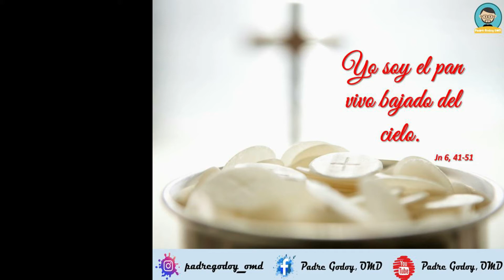Dgo XIX Tpo Ord Ciclo B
Comentario al Evangelio de este Domingo XIX del Tiempo Ordinario Ciclo B.